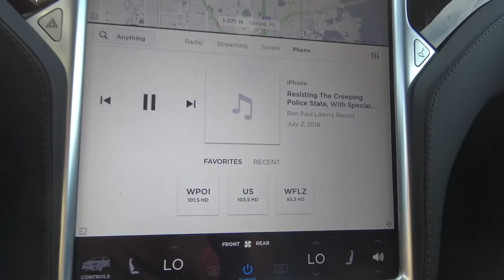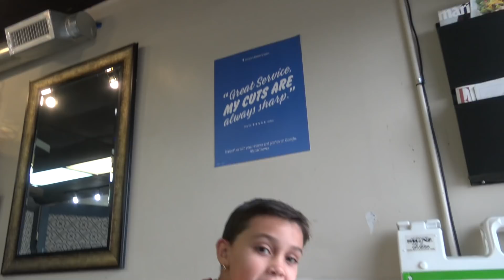BODY MEASUREMENT GOALS | Structural Energetic Therapy + New Pussy